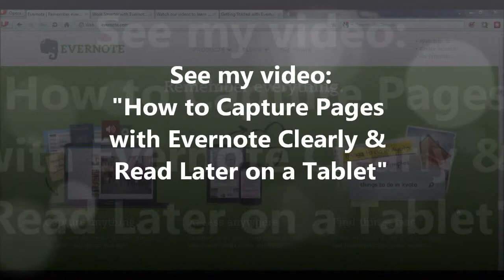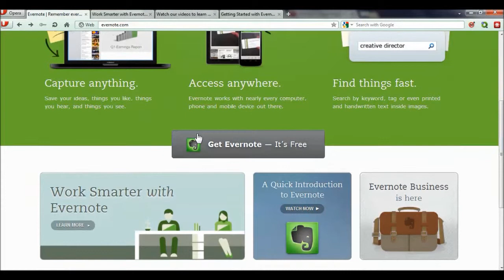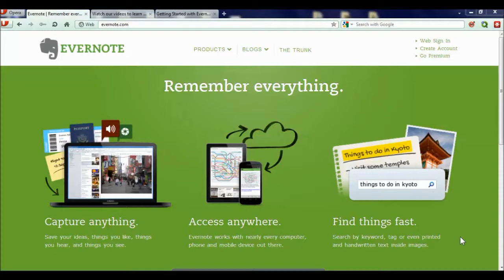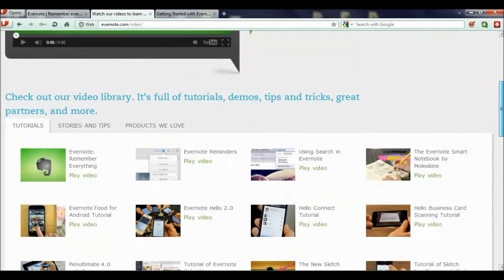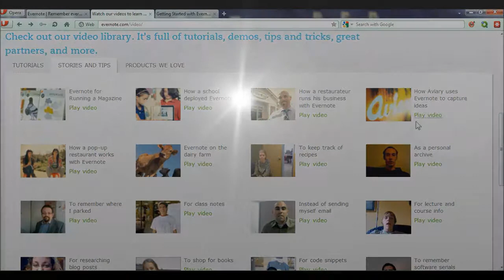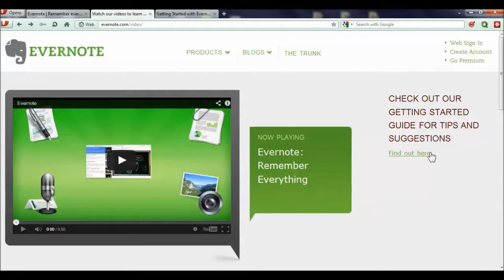Video Tour: Evernote's Buried Treasure... Video Tutorials!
This is a quick video tour of Evernote's collection of free video tutorials to help users become more effective with Evernote. I refer to these as "buried treasure" because they aren't so obvious to the casual visitor to the Evernote site. This video tour will show you how to find them. (See also my video tour, "How to Capture Pages with Evernote Clearly & Read Later on a Tablet"